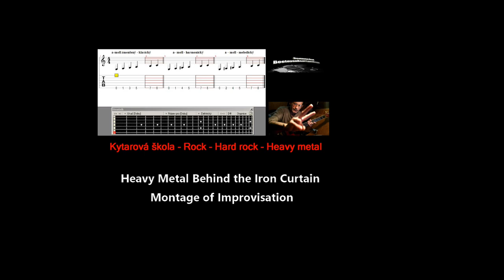🎵🚧Heavy Metal Behind the Iron Curtain Montage of Improvisation.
🎸Sólo je sestřih z videa - škola hezky česky polopatě pro pokročilé sóláky, jak se učit systematicky kombinovat stupnice.
Heavy Metal - Za železnou oponou - Montáž stířhané  improvizace.
Připravuji další díl školy hezky česky polopatě pro pokročilé sóláky, jak se učit systematicky Arpeggia -2
Docela by mě zajímalo jak to vidíte vy, a zda by jste od videích a jejich obsahu očekávali něco více.
Zdravé kritice se nebrání,. ta nás vždy posouvá na výší úroveň.
Zdravím a ať vám to hraje.